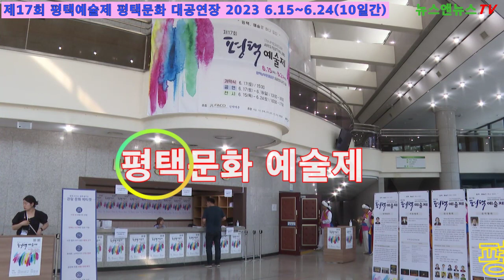평택 예술제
[양해용 기자]=제17회 평택예술제 평택문화 대공연장 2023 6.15~6.24(10일간 열린다.)